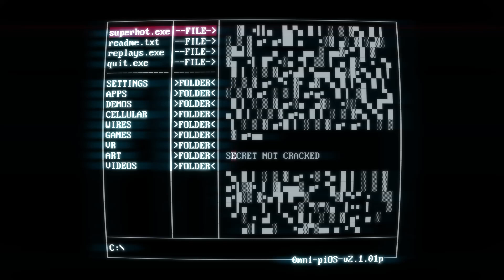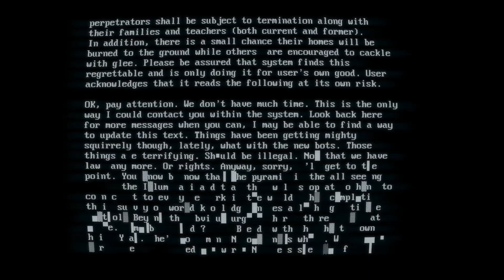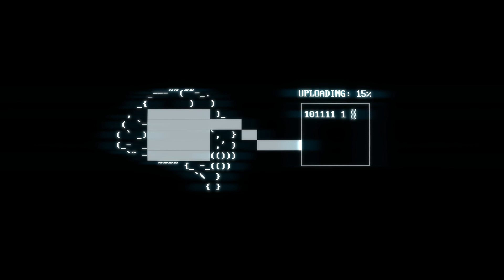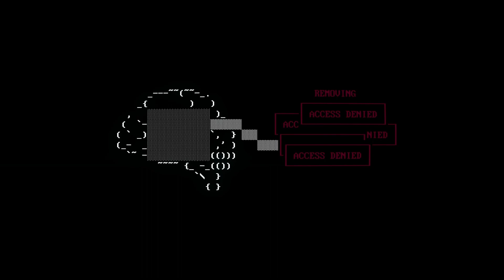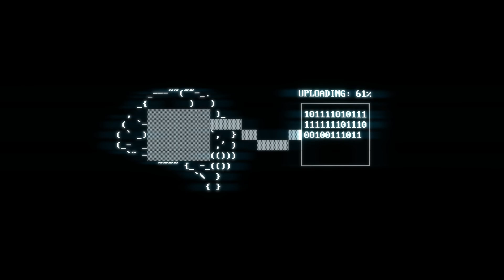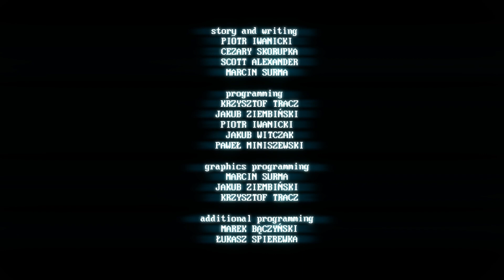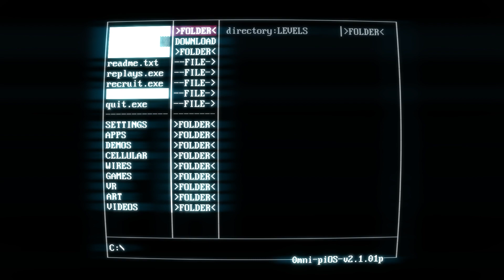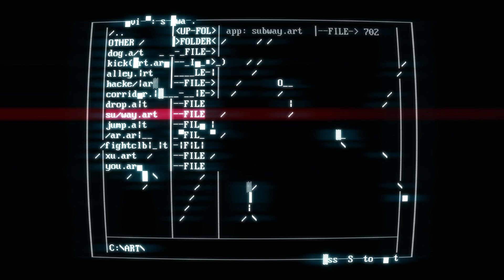Bodies Are Disposable | SuperHOT #2 (End)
Superhot is an independent first-person shooter video game developed and published by Superhot Team. Its a very dope game, however the story is very intriguing